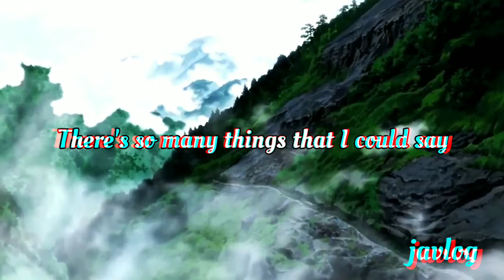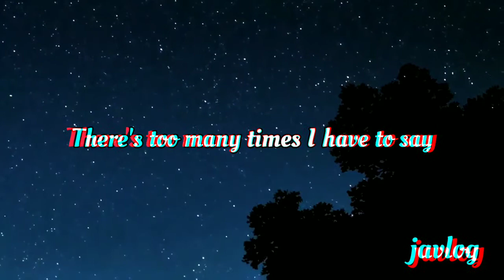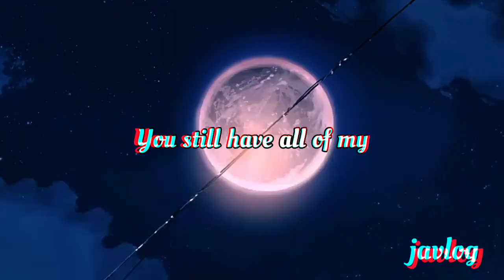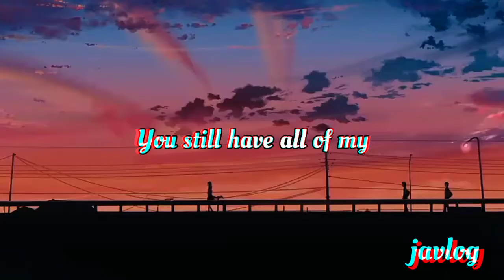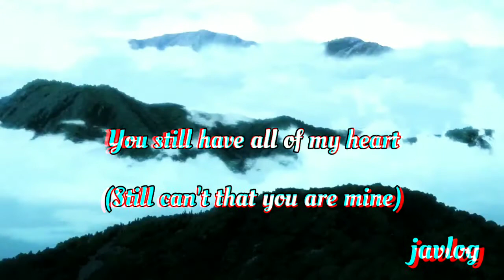All My Heart | Sleeping With Sirens | AMV Lyrics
All My Heart
By Sleeping With Sirens